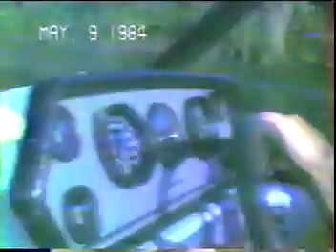1984 Slalom Run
Old 1984 video footage of a few early season slalom passes from Youngs Pond in Angier, NC.